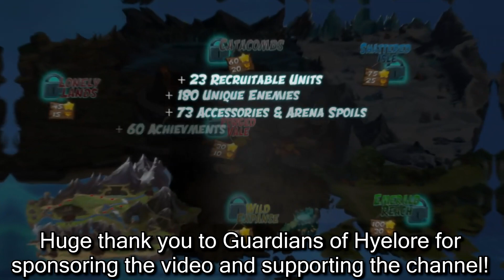The ARENA and the BIGGEST BATTLES I'VE EVER SEEN... (extremely dangerous) - Guardians of Hyelore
(Huge thank you to Guardians of Hyelore for sponsoring the video and supporting the channel :D)
Welcome to the ARENA and some of the BIGGEST BATTLES I'VE EVER SEEN as things are getting extremely dangerous in the world of Guardians of Hyelore, a new game that I think all of my LDoE Last Day on Earth Survival Season 17 Update fans will enjoy! So let's get to checking out the ARENA and some of the BIGGEST BATTLES I'VE EVER SEEN in today's extremely dangerous New Guardians of Hyelore Gameplay Video! (If y'all like the LDoE Season 17 Update or Last Day on Earth Survival Season 17 Update, you absolutely have got to give Guardians of Hyelore a try!)

Follow Guardians of Hyelore on Facebook + Twitter!

What is the Guardians of Hyelore ?

Overrun with invaders, the Realm of Hyelore was all but lost until the Guardians came. Rallying the people, they set forth with a grand army to fight back against the monsters, travelling far and wide to reclaim the lands from the forces of evil.

Guardians of Hyelore is an action packed, army-spawning game where you must summon your forces and send them against the enemy to bring down their towers and reclaim the land. Packed with unique elements of unit recruitment, economy management, and battle strategy, you must battle your way through non-stop waves of enemies in an effort to destroy their tower and defeat them!

Recruit your Units
Find the right balance between frontline warriors, supporting clerics, ranged archers, and destructive mages to bring you victory in each battle. With 150+ enemies across 35 campaign missions, each including a powerful boss enemy to defeat, you’ll need to manage your economy carefully, so that your troops will have the support they need to win!

Summon your Guardian
While regular foot troops are the bread and butter of any army, they need someone to lead them! Who better than your Guardian, the most powerful heroes to walk the lands of Hyelore? Choose your favorite Guardian to support your troops, whether charging from the front, or healing from the back, and lead your forces to victory.

Customize your Strategy
Choose passive abilities after each mission that change how you build your army. Give your frontline troops more health, make your healers twice as effective, or lower the cost to hire archers. Spend points earned through missions and achievements to upgrade your troops, carefully deciding which ones will become the most powerful and effective. Unlock powerful new abilities for your Guardian to turn the tide of battle!

Purchase Items and Abilities
Upgrade your tower to make it stronger and more resilient to attack!

Conquer the Arena
Once you’ve saved the lands of Hyelore, test your skills against the Arena! A never-ending stream of foes with unique bosses, events, and challenges that will test your army, your Guardian, and your strategies to the limit. Show your mettle on the leaderboards against the other players to prove your skills.